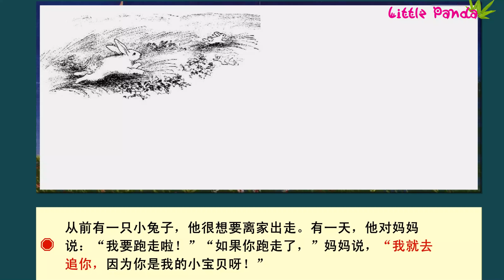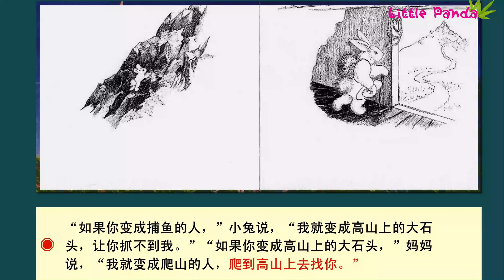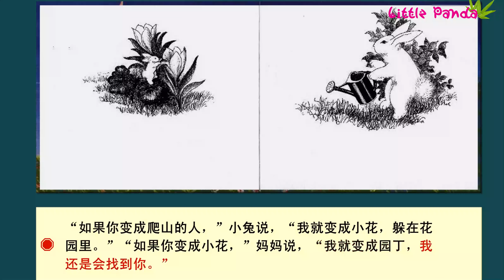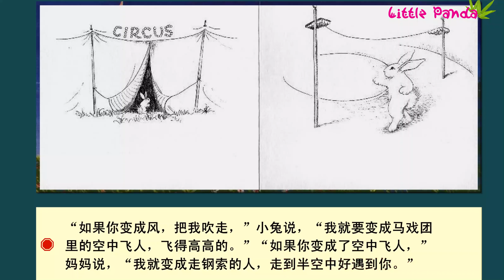【有声绘本】《逃家小兔》；谁家的小兔，这是，它要去哪里？